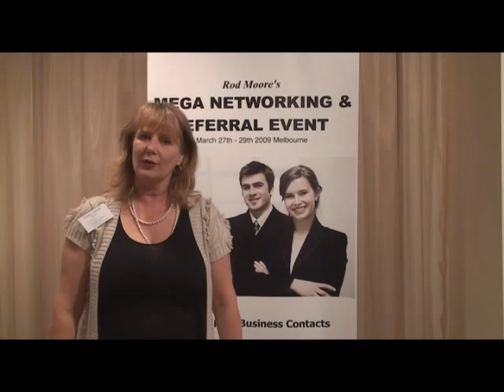Mega Networking & Referral Event - Testimonial Leanne Watson of Your Successful Mind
networking events melbourne, sydney, brisbane. Testimonial from Leanne Watson of Your Successful Mind on the Mega Networking & Referral Event. Small business networking event in melbourne, sydney, brisbane.